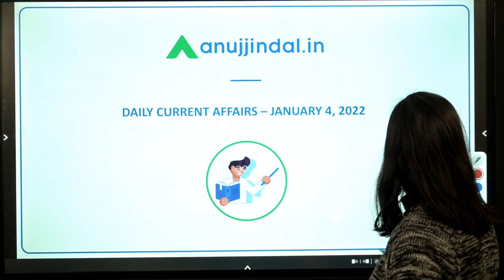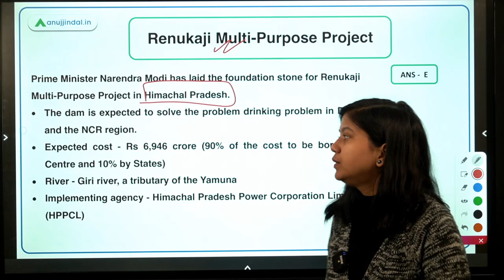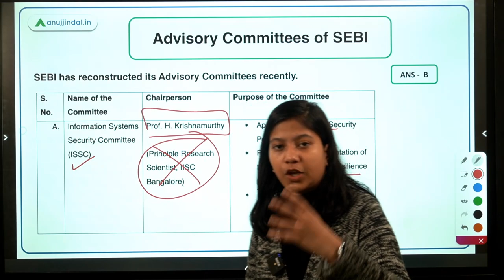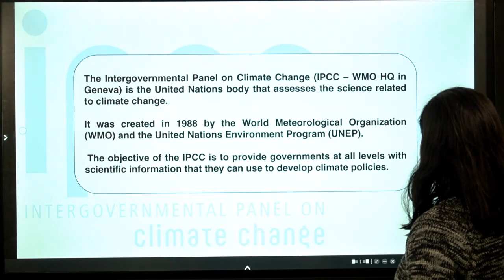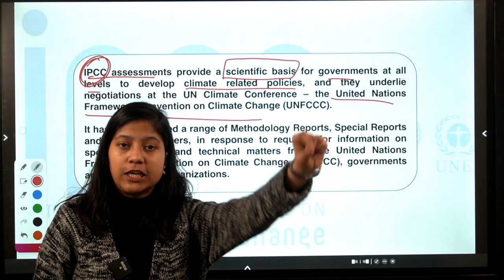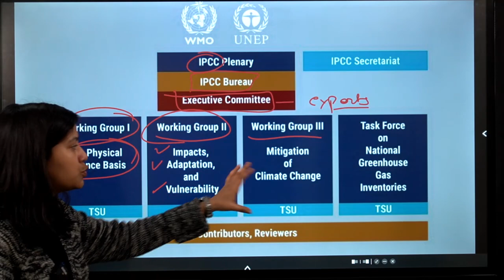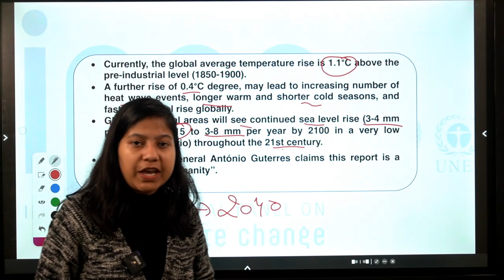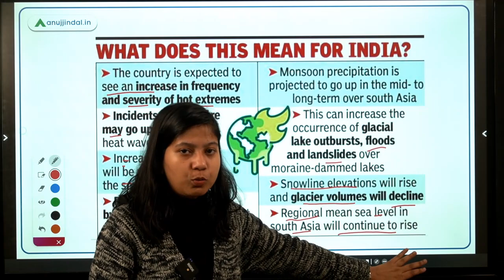RBI SEBI & NABARD | Daily Current Affairs | Committees under PMFBY | 4th Jan - Neha Ma'am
The topics of discussion for today's video will be Sub-Committees under Pradhan Mantri Fasal Bima Yojana, Renukaji Multi-Purpose Project, “AI Prosecutor”, Advisory Committees of SEBI, “The Modi Gambit: Decoding Modi 2.0” book, and International Skiing Medals.